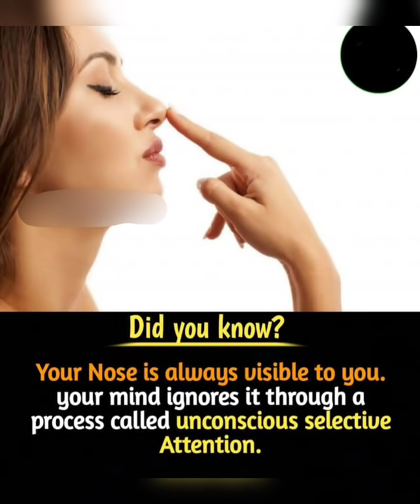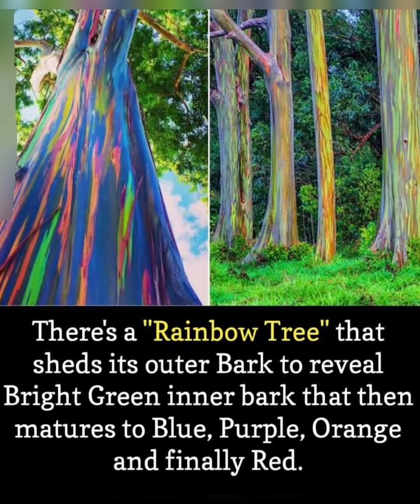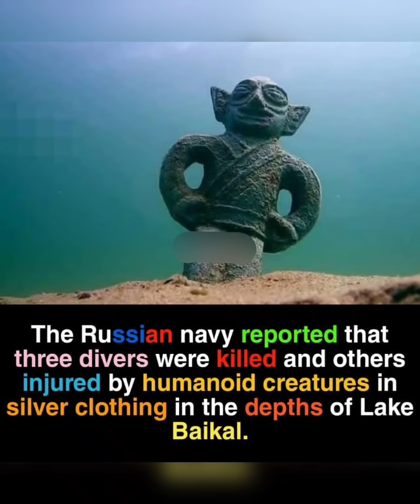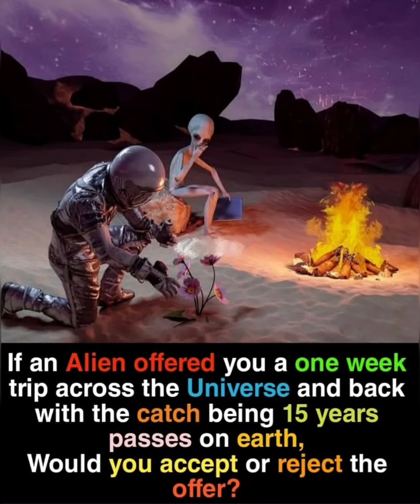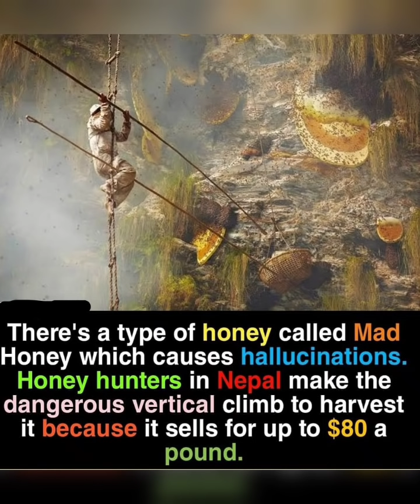75 The Amazing Facts 😯